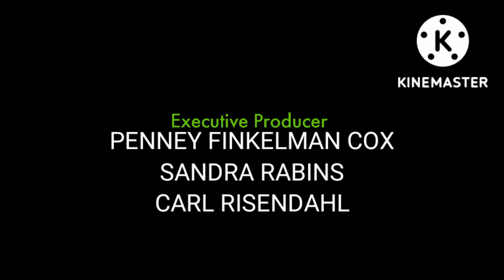antz end credits